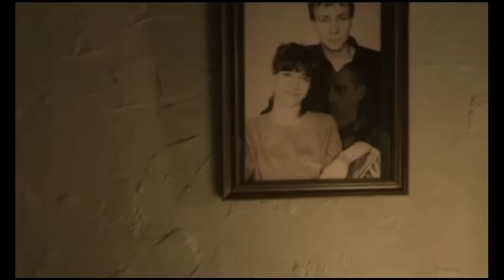ТЕПЛО - короткометражный фильм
Главный герой Дима (Лев Цвег) только что вышел из тюрьмы. Всё чего он хочет это начать новую жизнь. Но как это сделать, когда все от тебя отвернулись? Где найти опору, чтобы вновь не переступить черту?

Режиссёр: Чжао Лэй
Сценарист: Виктория Драморецкая
Оператор: Арсен Микитов
Композитор: Алексей Носов
Художник: Наталья Михайлова
Продюсеры: Чжао Лэй
Алексей Эрберг
Актёры: Лев Цвейг - Дима
Анастасия Власова - Мария
Артём Михеев – Ванечка
Андрей Шорохов - владелец квартиры
Артём Игнатов - прохожий
Алексей Эрберг - Саша

2007г.